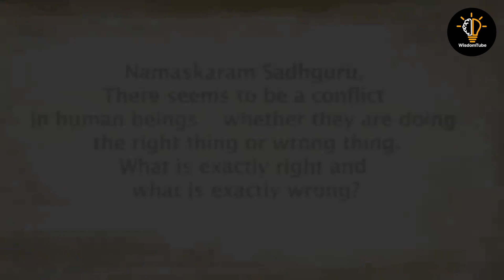Why Morality Doesn't Work | Morality meaning | what is morality? | what does morality mean?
in this video, sadhguru explains Why Morality Doesn't Work.
Sadguru's other social media handles:
Official Social Profiles of Sadhguru
1) This video has no negative impact on the original works (It would actually be positive for them).
2) This video is also for teaching purposes.
3) It is not transformative in nature.
4) I only used bits and pieces of videos to get the point across where necessary.
WisdomTube does not own the rights to these video clips. We take clips from various sources to help create an atmospheric feeling that will help and inspire people in their life. These clips and extracts are of a minimal nature and the use is not intended to interfere in any manner with their commercial exploitation of the complete work by the owners of the copyright.